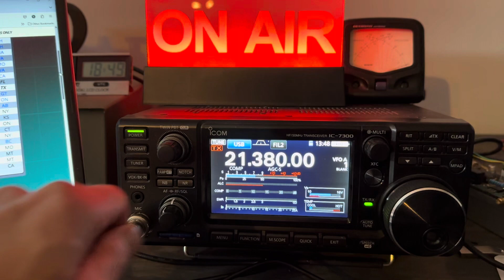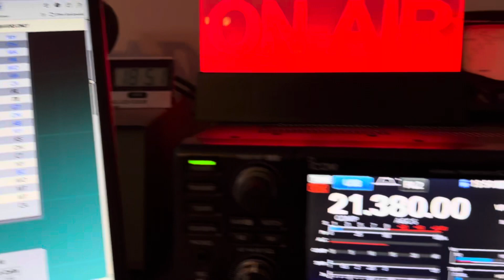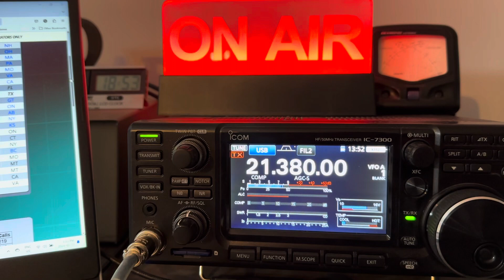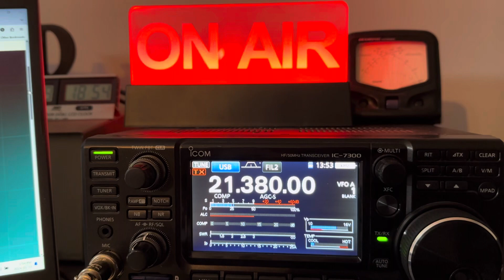01-13-2024 15m HF Activity Group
@mcdeadsquirrel you can see and hear it live. No KC2MGQ breaking the sound barrier on 15m like you today. And only 90 miles.